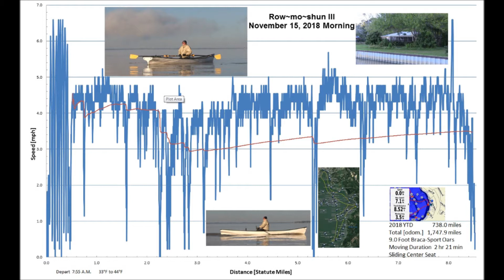Heritage 18 Rowing November 15, 2018 Lake Livingston, TX 33°F